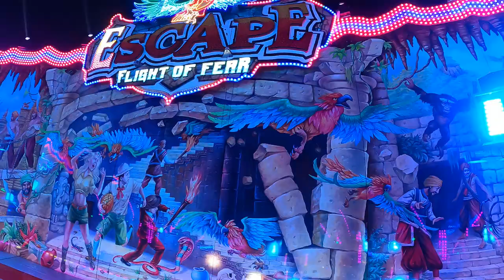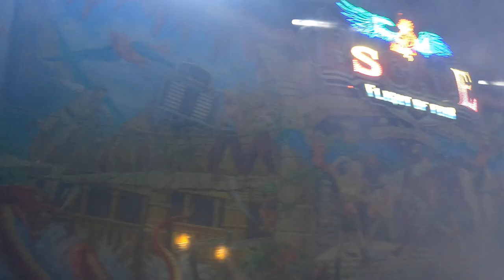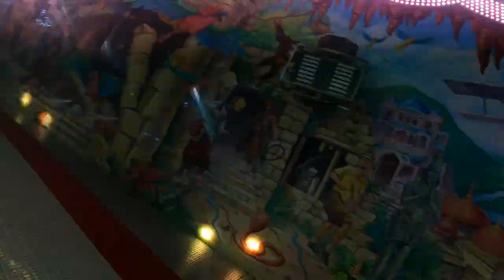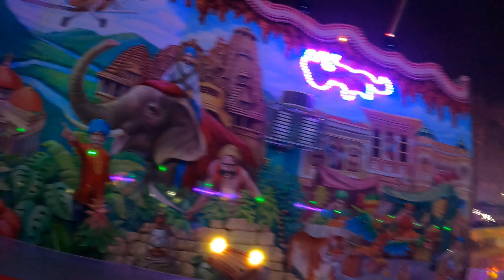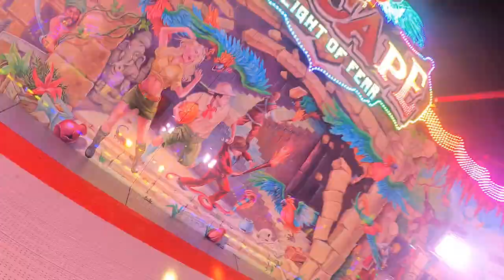Escape - Köhrmann (ONRIDE) Video SimJü Werne 2022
Escape von Köhrmann Onride / POV Video vom Simon Juda Markt SimJü in Werne an der Lippe 2022. Mondial Escape Volksfest / Kirmes Werne 2022.

Fahrpreis: 5,00€